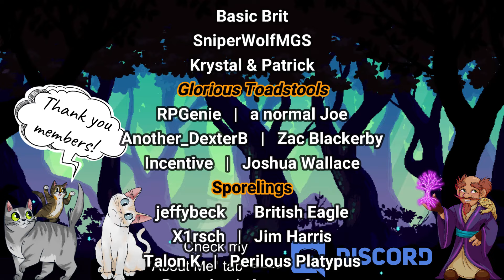Lost Love | Final Fantasy IX [Moguri Mod] [BLIND] Let's Play, Pt. 22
Welcome to the channel and welcome to my first playthrough of Final Fantasy IX! I am excited to finally be playing this game that is beloved by so many that I know.

For full disclosure, I did play the first disc at one point, but that was over 10 years ago, so this will effectively feel very "blind" to me, even from the start.

I have heard nothing but amazing things about this game and already love the music and art style, so I cannot wait to see what this game has to offer!

Schedule:
Tuesday: 6:30pm CST
Saturday/Sunday: 9:30am CST